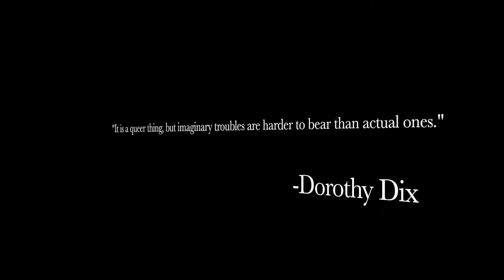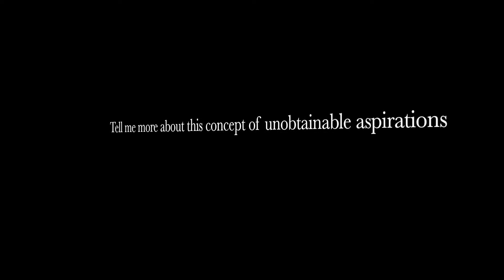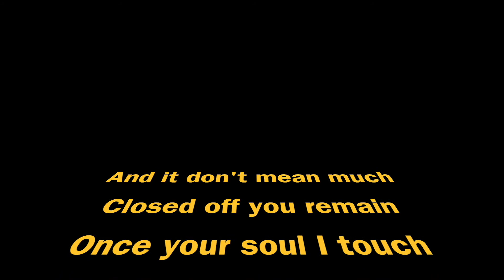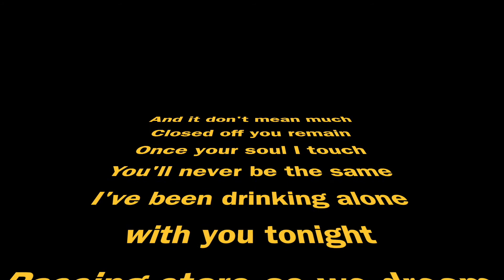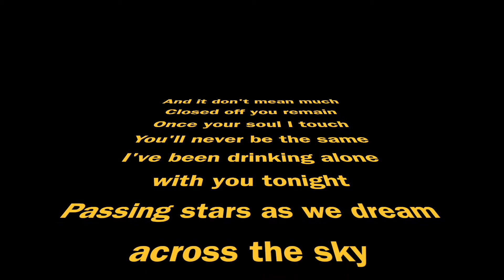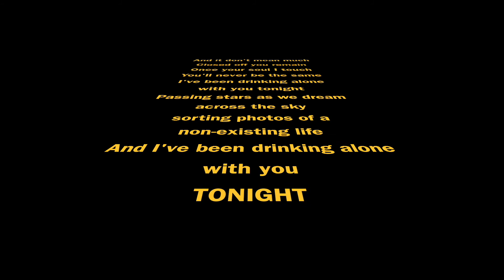Mirror of Souls - Drinking Alone (Song Explanation) | Dorothy Dix Quote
Drinking Alone - Explained is part of a series of videos explaining the making of Drinking Alone.

The song is based on the quote:  It is a queer thing, but imaginary troubles are harder bear than actual ones” – Dorothy Dix

This could be helpful for a school lyric project

Lyrics:
Never one to take big chances
Living life within the lines
Another good heart has been broken
Leave the past without goodbyes

And it don’t mean much, closed off you remain
Once your soul I touch, you’ll never be the same

I’ve been drinking alone with you tonight
Passing stars as we dream across the sky, Alright
Sorting photos of a nonexistent life
And I’ve been drinking alone with you, tonight

Take my hand I’ll show you
Thoughts you have are untrue
Theres more to me than meets the eye

Friends long gone how time flew
Ends that come way too soon
Leave the past without goodbye

Passing stars as we dream across the sky